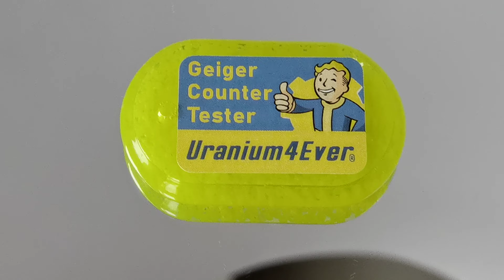☢Atom-scan.com ПРОДАМ КУПЛЮ Урановое стекло рюмка Uranium glass СБТ10 CsJ NaJ ЖС19 СБМ20 ФЭУ85 СРП88